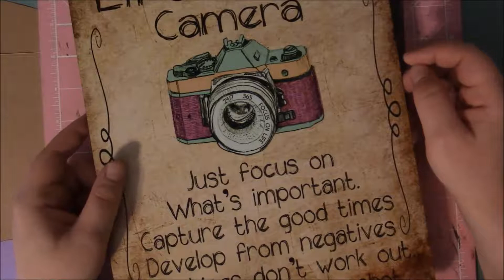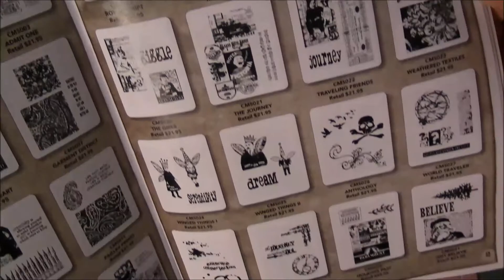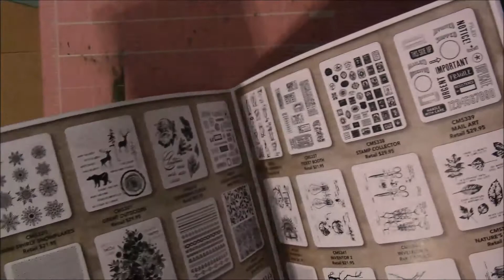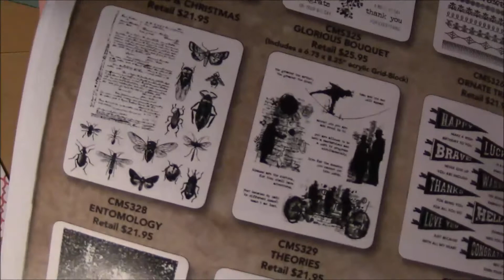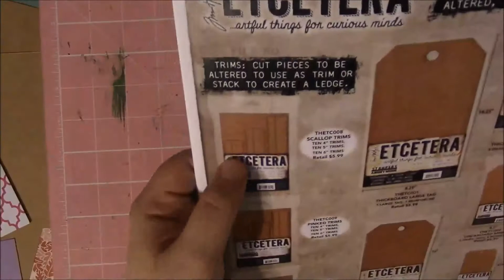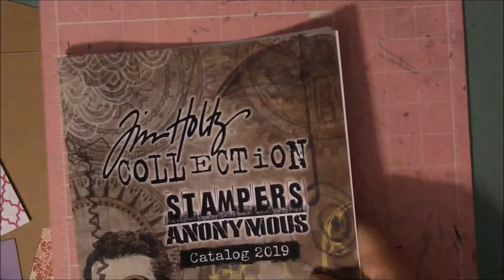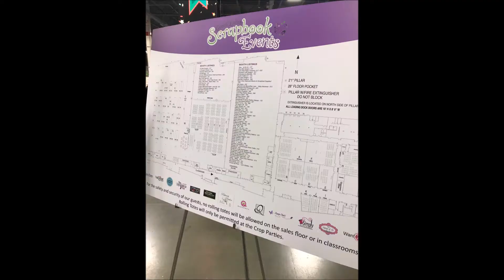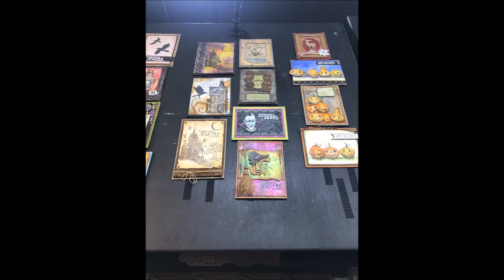Great Lakes Mega Meet!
OMGG!! BEST TRIP EVER! I met some awesome crafting idols of mine!